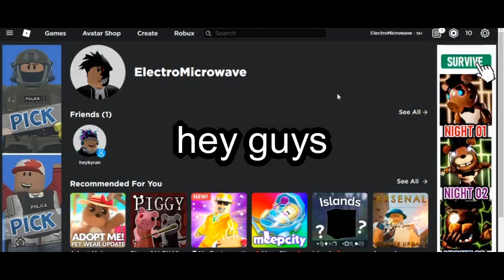FREE RICH Roblox Account Giveaway!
i haven't done one in a while so i thought i should do one again